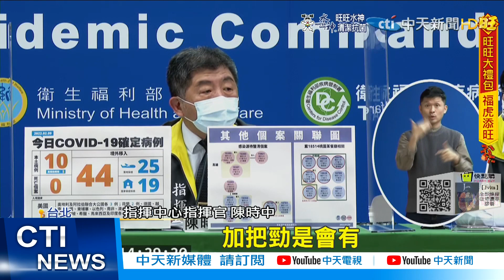【每日必看】台灣有能力研發次世代mRNA? 陳時中:加把勁會有@中天新聞CtiNews 20220210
新冠疫情全球延燒，國際各大疫苗廠，研發次世代疫苗，台大和中研院學者最近提交論文預印本，到網站上，測試了5種不同基因序列，製造RBD蛋白抗原的mRNA疫苗，有醫師認為這論文證明台灣有能力，研發次世代mRNA疫苗，指揮官陳時中坦言，台灣確實有製造次世代mRNA疫苗的能力，但要取得技術專利卻是很大的門檻。